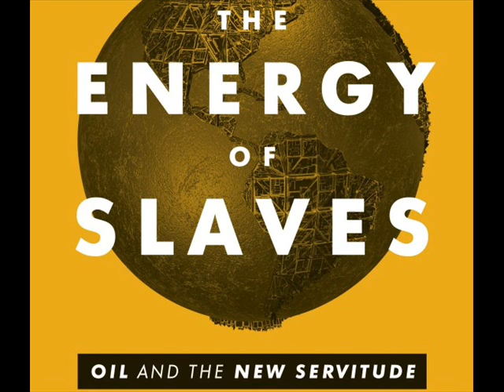Andrew Nikiforuk - The Energy of Slaves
cbc radio interview from 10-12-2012

"The libertarian pursuit of more and more energy must be replaced with a more ethical and conservative imperative: limiting consumption" ~ Andrew Nikiforuk, from The Energy of Slaves